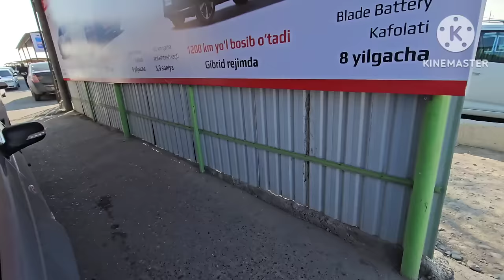7-ФЕВРАЛ ЖЕНТРА ЛАСЕТТИ КОБОЛТ НАРХЛАРИ ТАМОМ УЖЕ КУКОН МАШИНА БОЗОРИ 2024